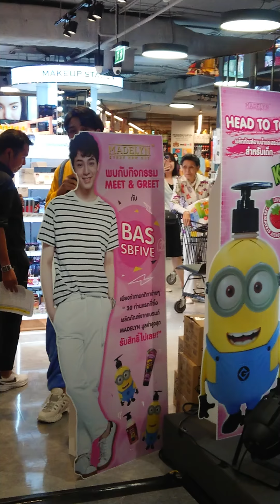190302 Looks Madelyn บาส